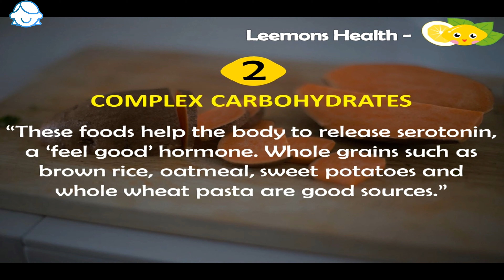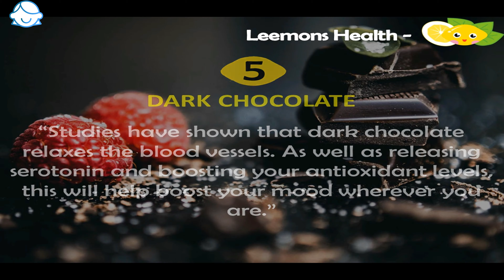These are The Foods that Ease Anxiety, Worry & Depression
5 Foods That Help Alleviate Anxiety & Worry.

Please don't worry eat these :)

1. Walnuts - Walnuts take the edge off any depression with their high omega 3 content. Being shaped like brains they must support overall brain health.
Complex Carbohydrates - These foods help the body to release serotonin, a ‘feel good’hormone. 2. Whole grains such as brown rice, oatmeal, sweet potatoes and whole wheat pasta are good sources.
3. Green Tea- In Green Tea, there is a naturally found amino acid called theanine. This has been shown to relax and be anti stressful.
4. Turmeric - This wonder spice mainly used in curry dishes has been shown to notably boost mood and create a happy feeling.
5. Dark Chocolate - Studies have shown that dark chocolate relaxes the blood vessels. As well as releasing serotonin and boosting your antioxidant levels, this will help boost your mood wherever you are.

Sources & Credits
Photo by Natural Chef Carolyn Nicholas on Unsplash